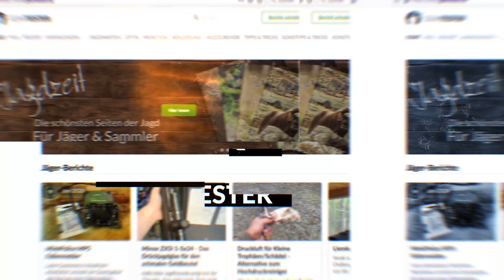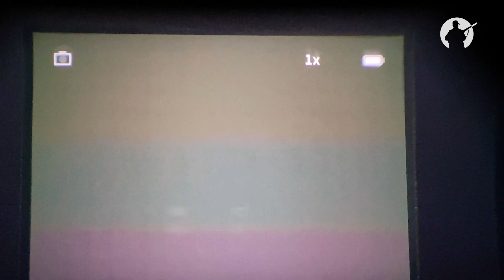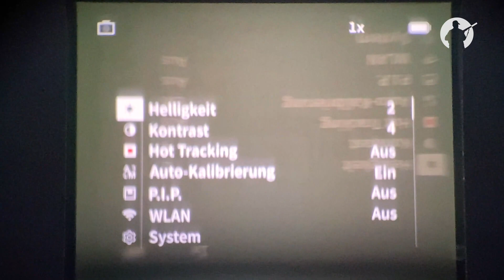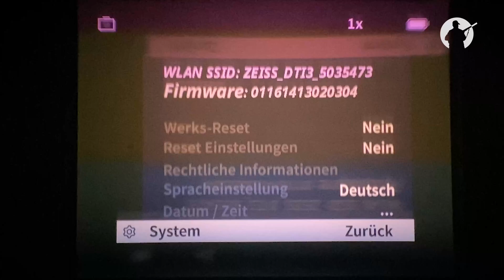Praxistest Wärmebildkamera Zeiss DTI 3/35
Moin moin Geartester,

wir haben die neue Wärmebildkamera von Zeiss DTI 3/35 ausführlich getestet.

Viel Spaß, euer Geartester Team